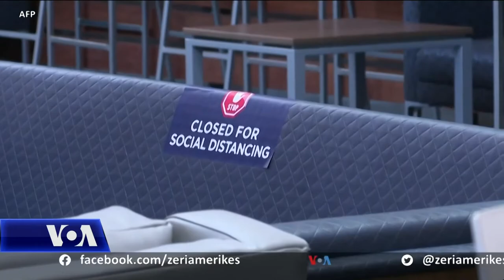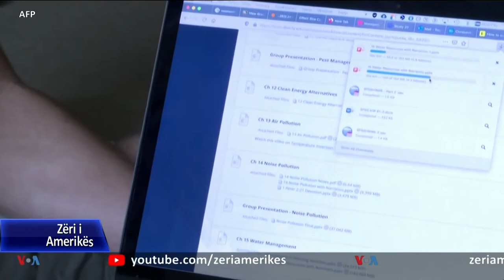SHBA, studentët dhe shkollat ende përballen me pasojat e COVID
Ndërsa komunitetet në mbarë Shtetet e Bashkuara përballeshin me shifrat tronditëse të infektimeve nga koronavirusi marsin e kaluar, qindra universitete dhe kolegje mbyllën kampuset, duke sjellë çrregullime në jetën e profesorëve dhe studentëve.